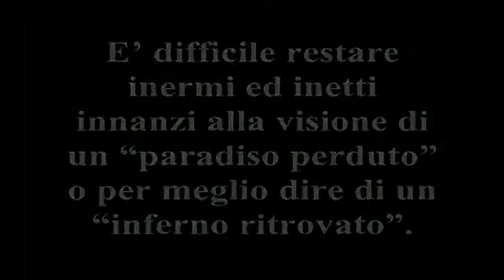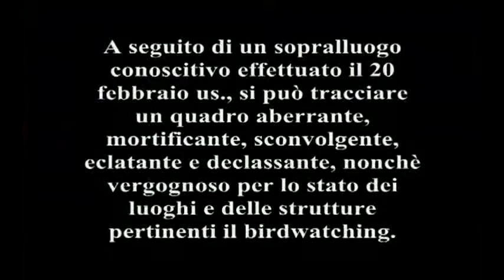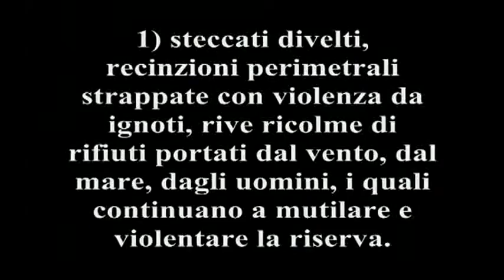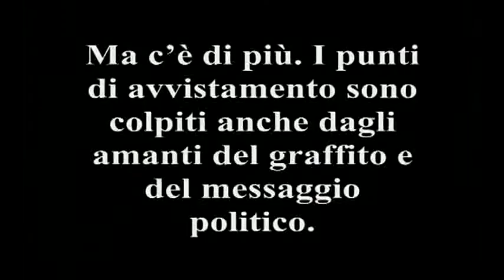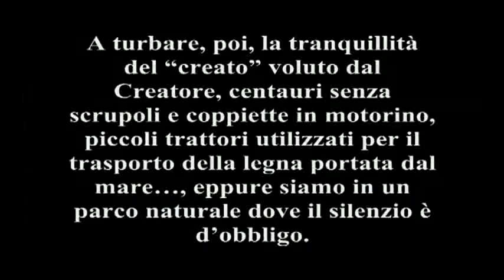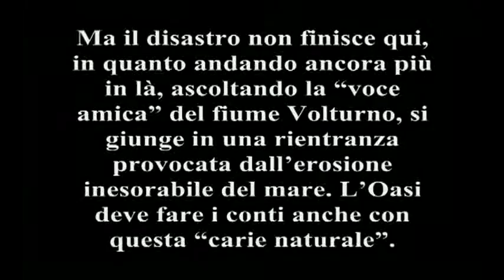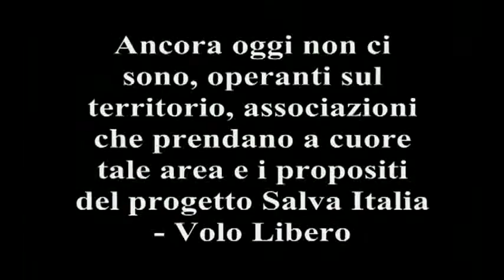Castel Volturno (CE) - Viaggio nell'Oasi dei Variconi 1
- Castel Volturno (CE) - Viaggio nell'Oasi dei Variconi 1. E' una domenica mattina qualunque quella del 20 febbraio. Le condizioni climatiche di questo giorno ci hanno consentito di effettuare un sopralluogo conoscitivo sullo stato attuale dell'Oasi dei Variconi. Varchiamo il cancello ubicato nel rione Scatozza di Castel Volturno. Il percorso è caratterizzato da un sentiero in terra battuta dissestato che attraversa un'area costeggiata da variche (fenomeno conosciuto per le stagnazioni d'acqua su terreni argillosi). Gli steccati per la recinzione sono in gran parte decrepiti, divelti. Qualcuno è stato anche abbattuto volutamente. Lungo il confine sinistro sorge un allevamento di bufale, quelle che spesso pascolano qui e riempiono di escrementi il percorso. A destra invece c'è il fiume Volturno. Giunti ai ruderi del secondo cancello, quello fatto erigere anni dietro dall'amministrazione comunale per delimitare l'area riserva dai "lotti privati", svoltiamo a sinistra. Percorriamo il confine demaniale della riserva tra le dune e i laghetti. Qui ci sono solo punti di osservazione distrutti e smontati da vandali. Non è certamente opera del vento lo schiodarsi di una trave di sostegno. Un punto di avvistamento è stato addirittura smontato e restano solo le fondamenta. E' pensare che sono stati eretti con fondi pubblici e privati grazie all'ausilio della Tim, di Legambiente e del Comune di Castel Volturno.

Ovunque ci sono rifiuti, rifiuti, rifiuti. Addio "macchia mediterranea". Osservare la distesa di dune ricolme di "monnezza" fa un certo effetto e in alcuni punti la recinzione dell'oasi assomiglia sempre più ai ruderi o resti di un acquedotto romano. Solo la sabbia e la macchia mediterranea delimitano marcatamente il confine tra il demanio marittimo e quello forestale. Questo non è certamente un bene, in quanto si può entrare nel parco anche attraverso le spiagge o gli argini che costeggiano il canale della bonifica detto "Boccone". Oasi dei Variconi città aperta? Chi e come si controlla l'area dell'Ente Parco Oasi dei Variconi? Torniamo indietro, notiamo il transito di motorini, qualche auto. Ma qui, vista la presenza di molte specie di uccelli e non solo, il silenzio non è d'obbligo? Proseguendo verso la foce del Volturno sussiste da tempi memori un'area di stoccaggio di materiale inerte, presumiamo provvisoria. Forse il frutto di pregresse raccolte ecologiche? Poi giungiamo al fiume. Qui notiamo una rientranza. L'imbuto della foce del Volturno presenta una conca d'acqua ai margini dell'Oasi. Erosione? Oppure possiamo ipotizzare che questa rientranza serva per introdurre acqua nel parco ovifaunistico? Quello che notiamo è la realtà dei luoghi. Ancora rifiuti...

Ritorniamo verso l'uscita e ci addentriamo nel punto di osservazione ubicato nel cuore dell'Oasi dei Variconi.  Ci accorgiamo che qui qualcuno ha disseminato volutamente travi di legno lungo gli stagni, ha semidistrutto la pavimentazione del corridoio di accesso e... appiccato il fuoco nel punto di osservazione. La natura non recide il legno in questa maniera.

Mentre usciamo notiamo anche dei graffiti politici in un altro punto di avvistamento. Forse di politica e di speculazioni territoriali ne abbiamo abbastanza. Fa impressione sapere che questa oasi violentata è area tutelata dalla Convenzione internazionale di Ramsar; protetta da leggi europee, regionali, statali, nonché in passato ha fatto parte del cosiddetto progetto di Legambiente Salva Italia -- Volo Libero. L'Italia e il mondo sanno che qui esiste una delle ultime aree umide della penisola, ma la cittadinanza attiva sembra indifferente. (20.02.11)
di Massimiliano Ive